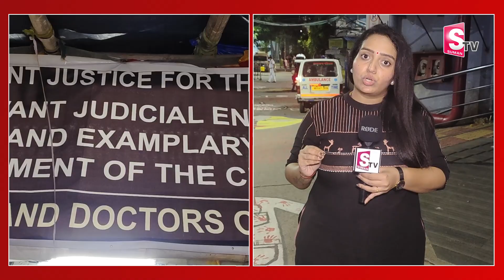'Nabanna Abhijan' Protest March | RG Kar Medical College | Kolkata Doctor In*cident | West Bengal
Watch► 'Nabanna Abhijan' Protest March | RG Kar Medical College | Kolkata Doctor In*cident | West Bengal @Sumantvsrikakulam